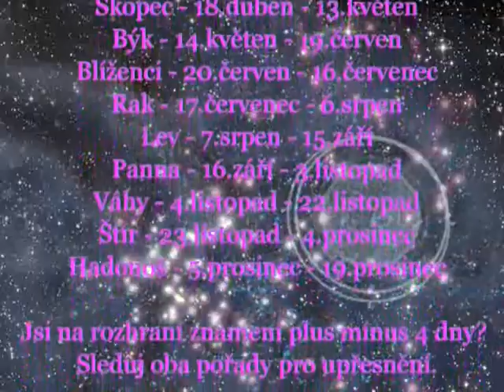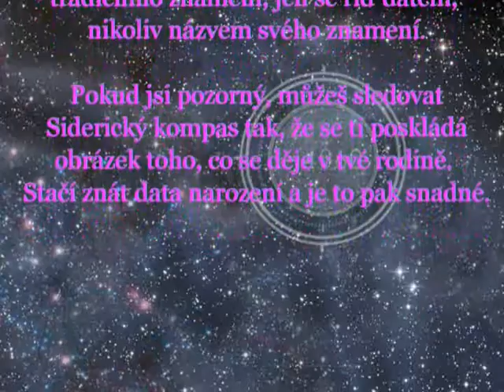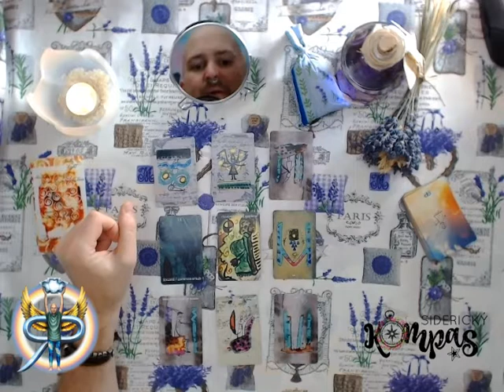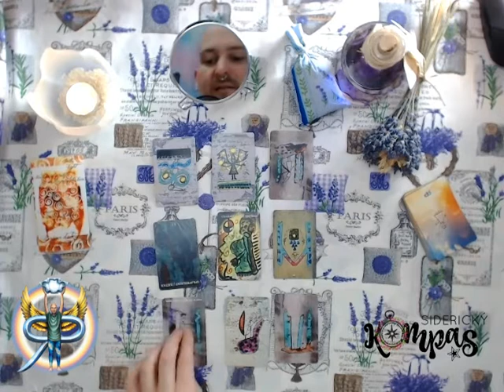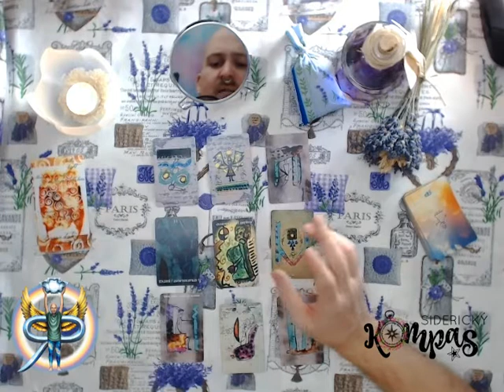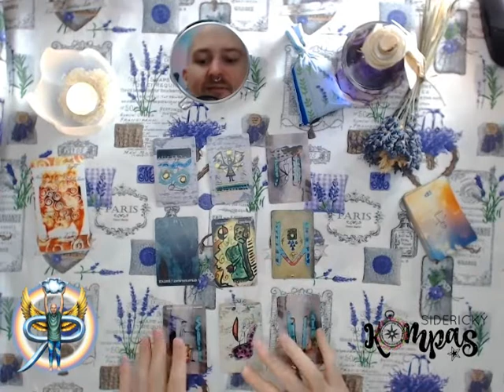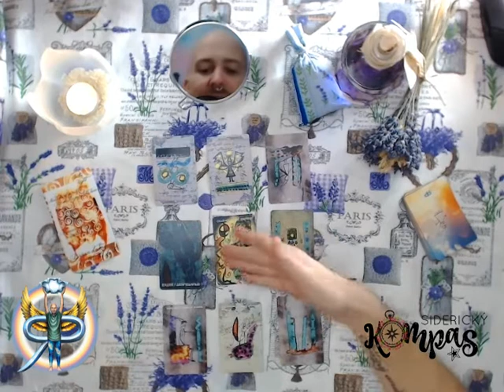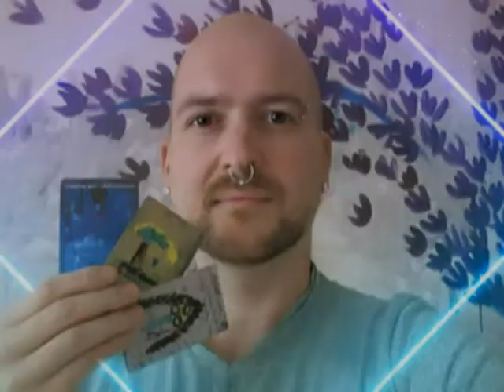Siderický kompas - Skopec - prosinec 2019 - výklad tarotu